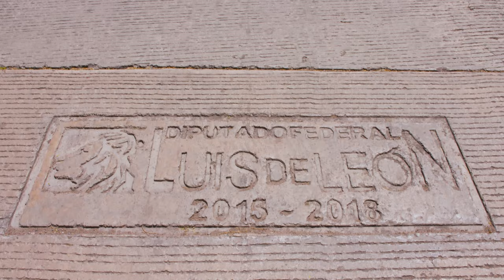Pavimentación en colonia Santa Teresa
Comunidad de Santa Teresa se encuentra agradecida por las calles pavimentadas por la gestión de recursos que llevó a cabo el Licenciado Luis de León durante su diputación federal en Huajuapan de León.
Este video no está siendo utilizado con fines electorales, es solamente un ejemplo del trabajo que como casa productora podemos realizar.